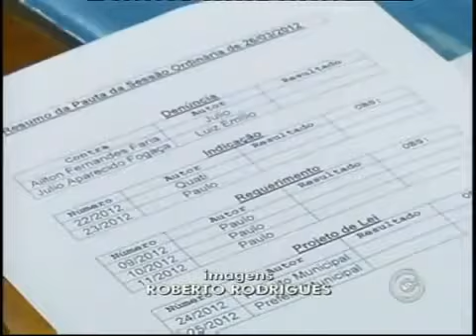Pancadaria na Câmara de Itatinga-SP -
Na noite desta segunda-feira (26/03/2012), a sessão na Câmara de Itatinga (SP) foi tumultuada e os vereadores acabaram se espancando no plenário. Mais de 100 pessoas acompanhavam as votações que decidiriam por uma possível cassação do prefeito da cidade.

 A denúncia foi feita pelo vereador Júlio Fogaça e lida pela secretária, mas foi rejeitada por votação. Uma segunda denúncia, desta vez contra o próprio vereador, foi feita por um morador da cidade, mas também não foi aceita pela maioria da Câmara.

 O problema começou quando os parlamentares começaram a desenrolar suas falas no plenário. Durante a fala do vereador Antônio dos Santos Barbosa, houve uma interrupção feita por Júlio Fogaça. Os dois se empurraram. O vereador Marcos Feliciano tentou separar, mas também foi atingido.
Os dois vereadores que começaram a briga se agarraram e trocaram socos e só foram separados pelos policiais militares que acompanhavam a sessão. As pessoas que assistiam invadiram o plenário e também foram contidas pela PM.

 O vereador Júlio Fogaça afirmou que a discussão é normal dentro da Câmara. Já o vereador Antônio disse que foi provocado pelo vereador da oposição e reagiu aos comentários do colega.

 A polícia precisou de reforços. O efetivo, que geralmente trabalha com quatro homens, foi aumentado para dez policiais. Na saída, populares que acompanhavam a sessão ainda xingaram Júlio Fogaça, que precisou ser escoltado até o carro.